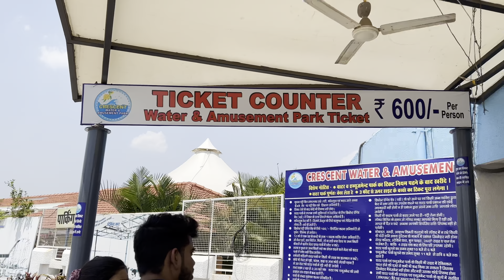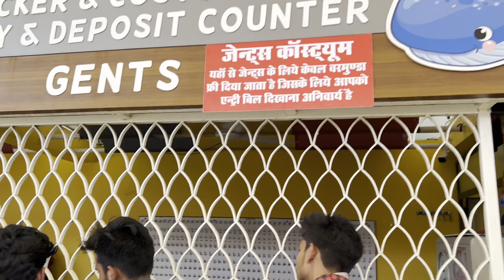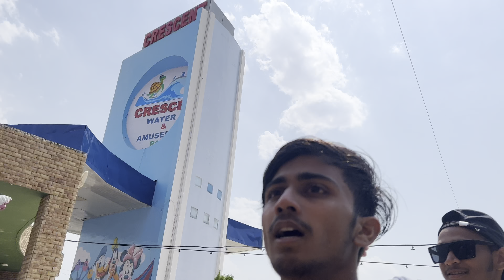Mera dost to mujha mar he dalta water park ma 😰😤🤬🥺 || Bhopal to Sehore || Vlog-93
Musician: Paul Werner